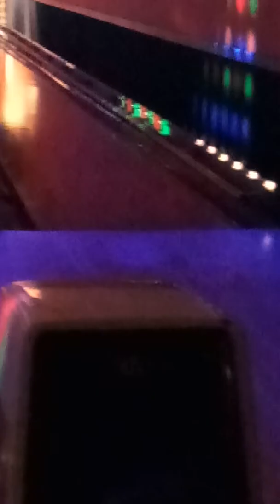Yankee Lanes Brunswick family night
Video #1 edit free next will be my edited version.
Thanks!